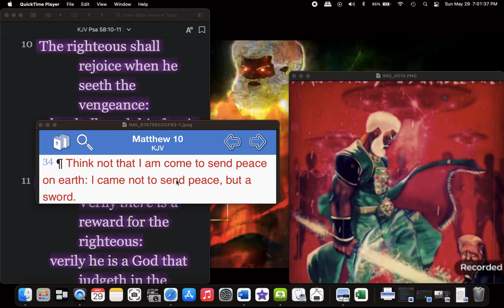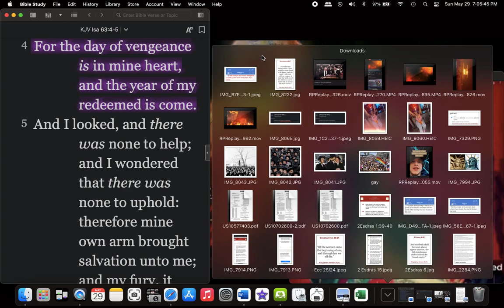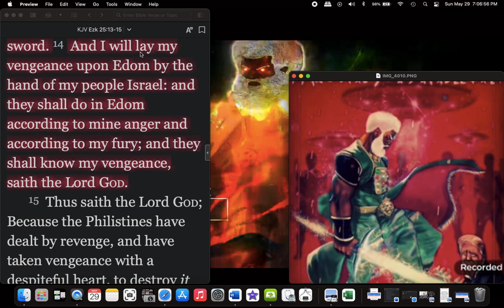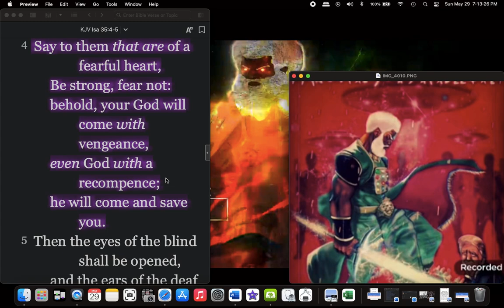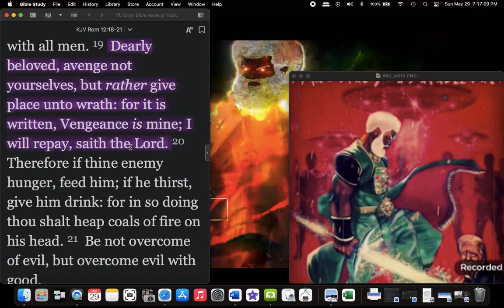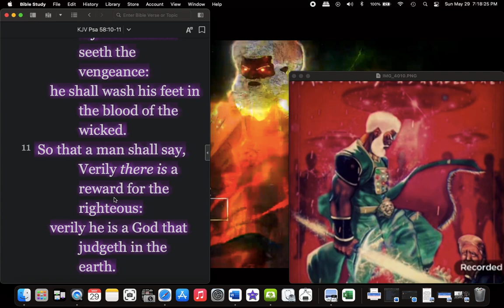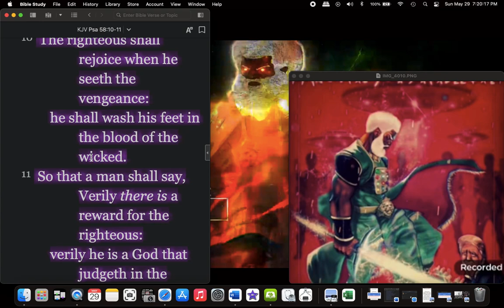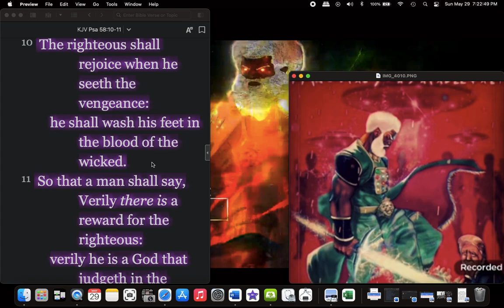The Lord wants Vengeance